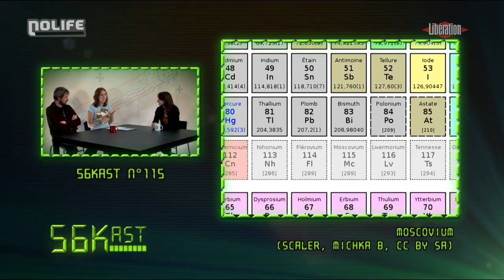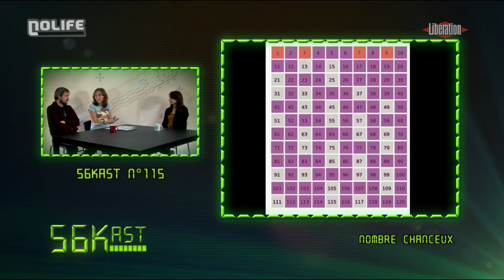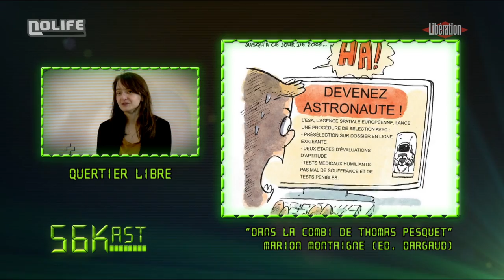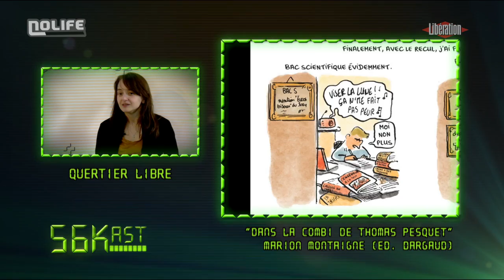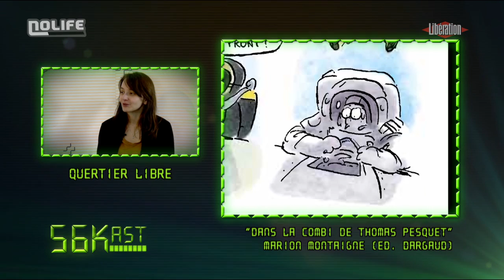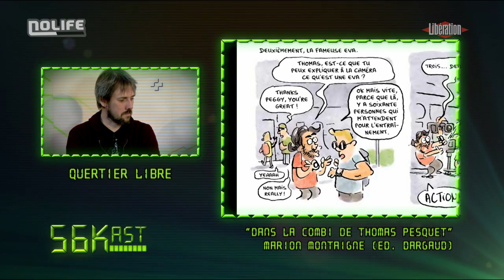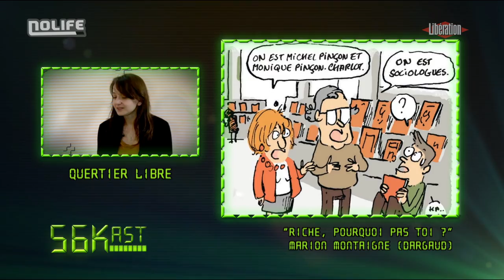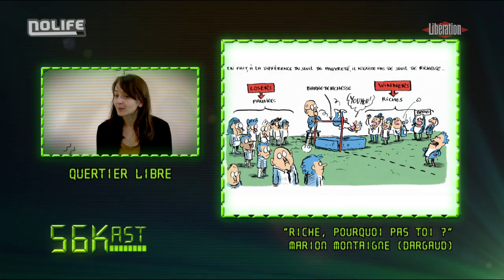Avec Marion Montaigne, le 56Kast #115 mourra moins bête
Cette semaine, on reçoit l'auteure Marion Montaigne qui, entre visites de labos pour son blog BD et pastilles scientifiques sur Arte, sort «Dans la combi de Thomas Pesquet», un album sur les coulisses du voyage de l'astronaute.

Le 56Kast est une émission de Libération et la chaîne Nolife, présentée par Camille Gévaudan et Erwan Cario, qui revient sur l’actualité numérique de la semaine.